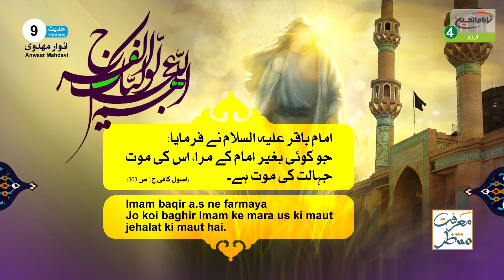Marefat e Muntazar A.S | Qist : 391 | Moulana Syed Zishan Haidar Zaidi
Program: Marefat e Muntazar a.s
Basic Topic: imam zamana aur ayyame aza
Episode:391
Date:01/02/2022
Guest:  Moulana  Syed Zishan Haidar Zaidi - Mumbai India
Host: Syed Khadim Abbas Al Hussaini
program,s time: 45m
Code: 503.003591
Cameraman : Mr Habib
Sound Recordist: Mr Murteza
 director: Mr Ahmad Rizai
 production manager: Mr Mohsin Mansori

Special cooperation: Imam Hussein a.s media group
Represent: Imam Hussein a.s 4 international tv chanel

Topics:

Rasullah s.a.w ki hayate tayeba ke aham pehlo

Logun ki ahlebait a.s se duri ke wajohat

salselae imamat aur imam zamana a.s ka maqaam

imam zamana a.s ka rasullah s.a.w  se shabahat

imam zamana a.s se sawasool

عراق

کربلاء

کربلاء مقدسہ

زیارت

زیارت گاہ

آفیشل ویبسائٹ

ایمیل

ایڈریس